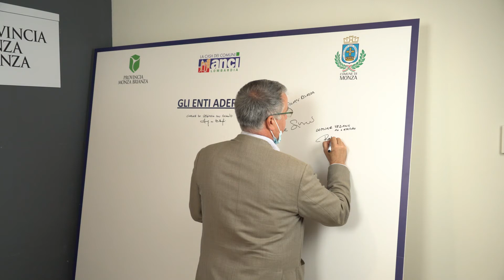SEAV - Servizio Europa di Area Vasta (Vedano al Lambro)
La parola al Sindaco di Vedano al Lambro, Renato MeregalliDittonghi